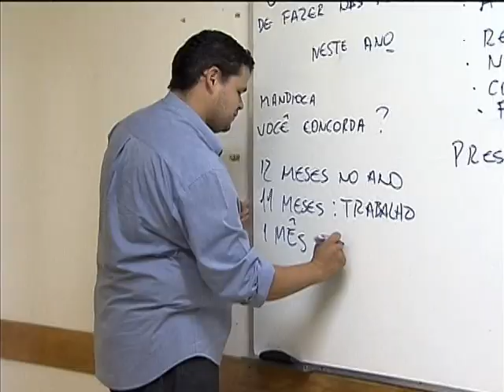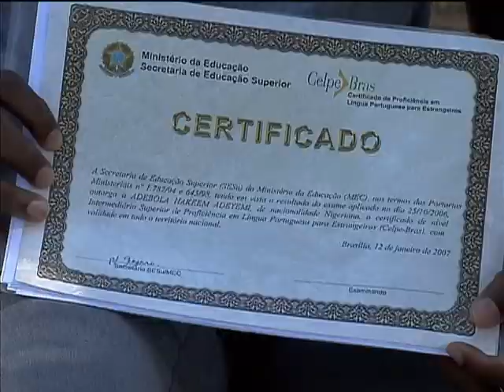Inscrição para obter certificado de fluência em português encerra sexta-feira (8)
NBR NOTÍCIAS - 06.03.13: Os estrangeiros que desejam obter o certificado de proeficiência em língua portuguesa devem se inscrever até a próxima sexta-feira (8). O Celpe-Bras é o teste desenvolvido e aplicado pelo Instituto Nacional de Estudos e Pesquisas Educacionais Anísio Teixeira (Inep) para avaliar a fluência de estrangeiros no idioma português. Os interessados devem ter idade mínima de 16 anos e escolaridade mínima equivalente ao ensino fundamental brasileiro completo. O Celpe-Bras costuma ser exigido pelas universidades para ingresso em cursos de graduação e pós-graduação e por empresas que contratam estrangeiros para trabalharem no Brasil.O teste será aplicado nos dias 23 e 25 de abril de 2013.Mais informações